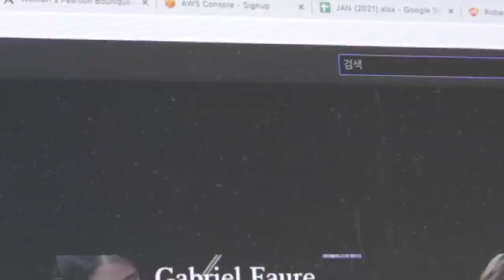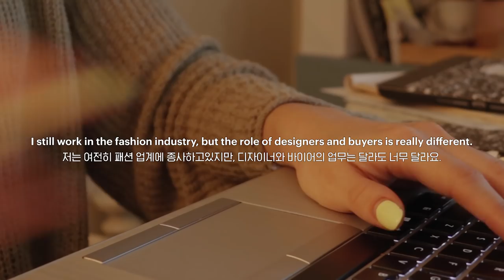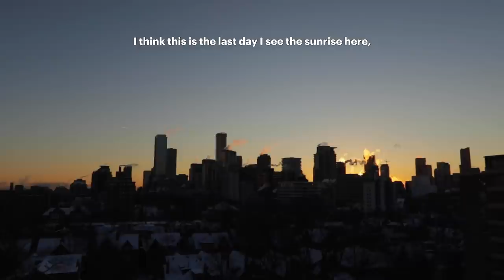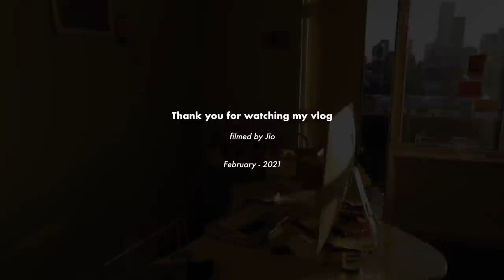Moving vlog, EP: 토론토 집 뷰잉 하러가기, 다운타운 콘도, 패션바이어 재택근무 일상.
우리의 첫번째 아파트에서, 두번째 유닛으로 이사를 완료했어요.
1월 부터 2월 까지, 이사 일정에 대한 변수, 그리고 예상치 못하게 너무나 바빴던 회사 업무,
목디스크 초기 증상까지 겹쳐서 브이로그를 편집하는데 시간이 다소 오래 걸렸어요.
이 글을 읽는 여러분들께, 잠깐 목 스트레칭을 하길 권유드립니다. (하하)

See more!

info .
영상에 사용 된 음원들은 모두 라이센스를 구매한 뒤 사용되었습니다.
Strangers in Disguise - Instrumental Version. by Anthony Lazaro